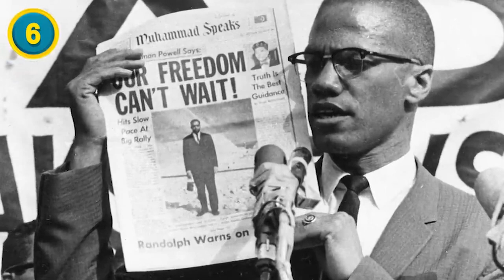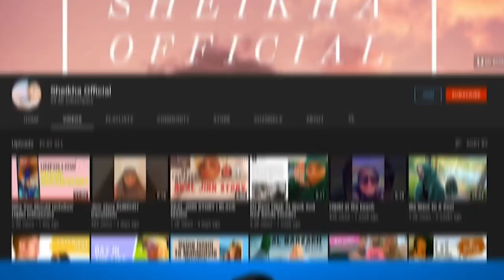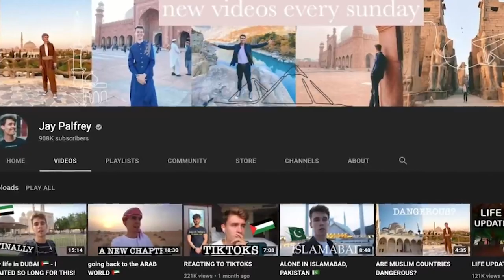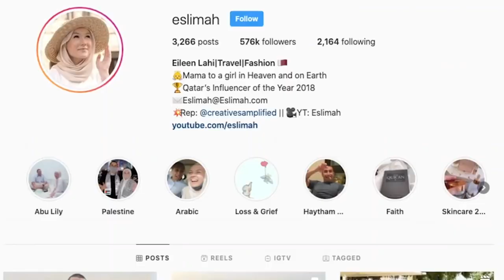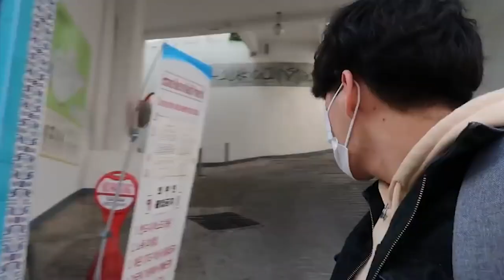Popular Muslims Who Left Christianity